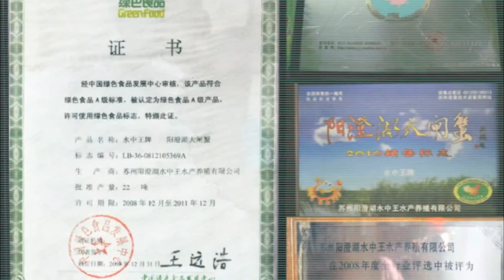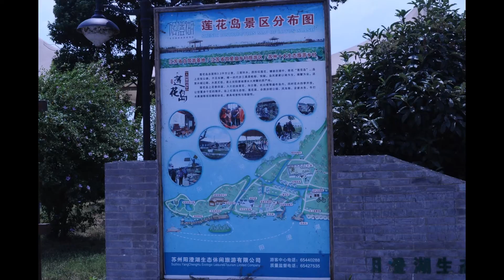YAHOO 2012團購 - 上海新大眾大閘蟹專門店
全程追訪大閘蟹